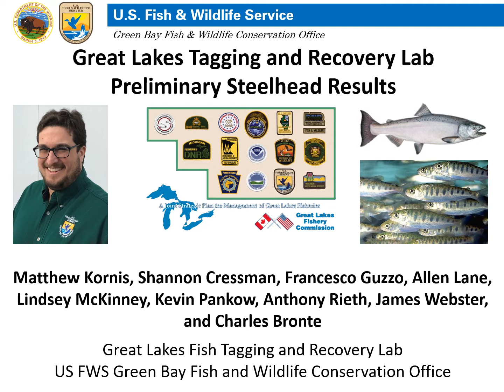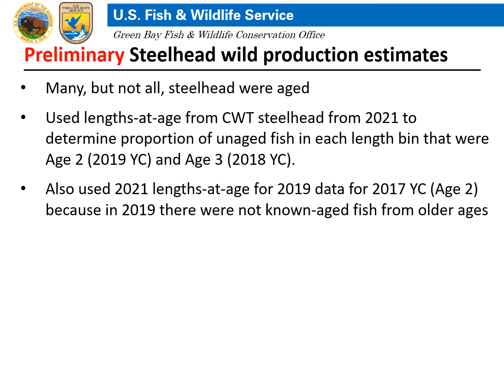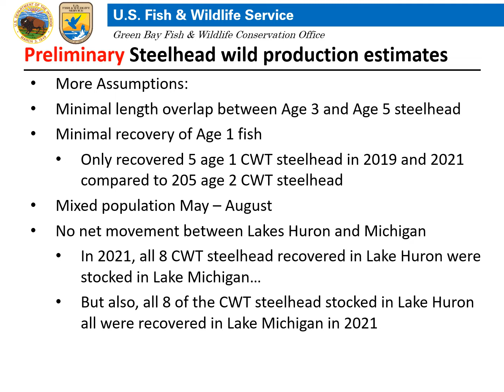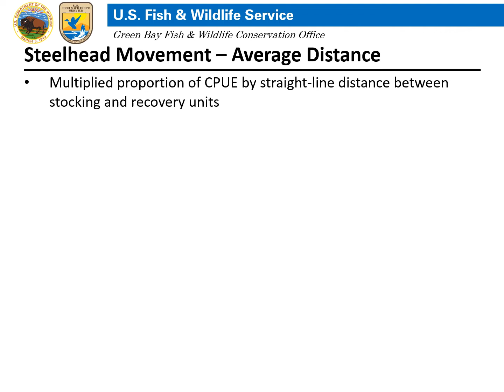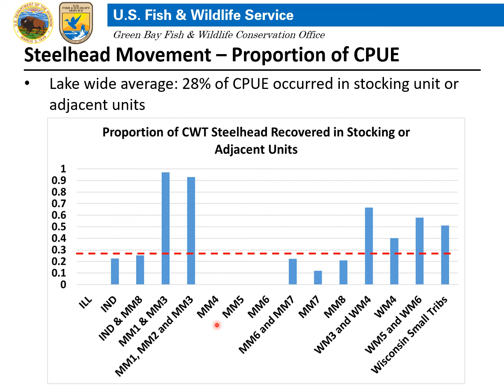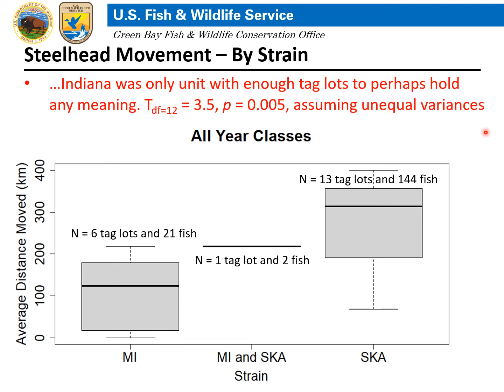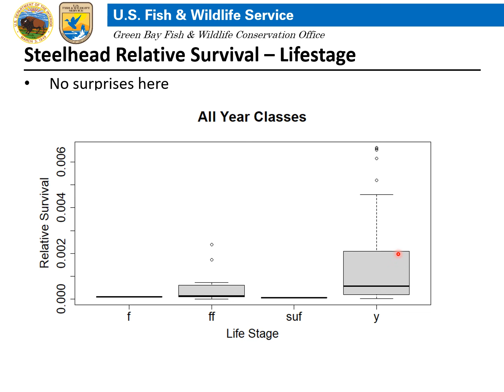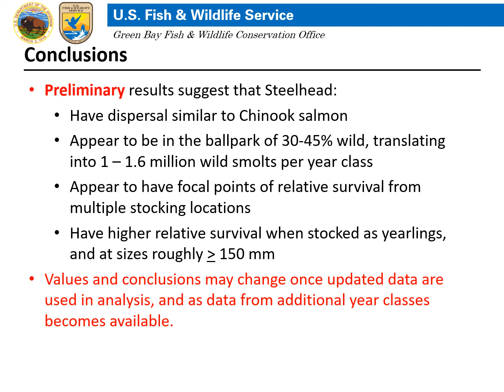Great Lakes tag and recovery - Steelhead results